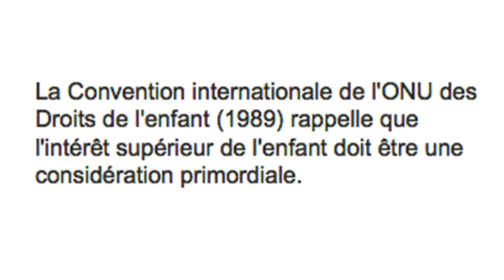17/11/12 Mariage Pour Tous : Cela a commencé par Adam et Eve !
' [LGBT...] Alors là, vous vous appropriez, vous vous appropriez ma liberté de pensée, et vous prônez et vous prônez le mensonge !
Parce que la majorité de mes amis que je représente aujourd'hui sont avec moi et sont CONTRE le mariage ! '

' Bonjour mes amis ! C'est maintenant que çà commence la mobilisation : on va aller jusqu'au bout ! Cà a commencé par Adam et Eve...
S'il n'y avait pas eu un père et une mère, on ne serait pas au monde. [...]
Venez nombreux, il faut venir à chaque fois qu'on vous appelle pour protéger nos enfants !  [...] '

Et d'autres propos édifiants, comme le discours de Madame Elisabeth Guigou le 3 novembre 1998 qui, en tant que Garde des Sceaux, défendait le Pacs CONTRE le mariage homosexuel et CONTRE l'adoption d'enfants par des couples homosexuels, parce que c'est une MAUVAISE SOLUTION, extraits :

' Lorsqu'on légifère sur la famille, on légifère aussi forcément sur l'enfant. [...] Un enfant a droit à un père et une mère, quel que soit le statut juridique du couple de ses parents. [...] '

' Or c'est une chose de maintenir un lien de parenté déjà constitué entre parents et enfants, c'en est une toute autre de permettre, en vertu de la loi, l'établissement d'un lien ex nihilo entre un enfant et deux adultes homosexuels. Dans le premier cas, il s'agit d'une solution conforme à l'intérêt de l'enfant qui a le droit de conserver son père et sa mère lorsque ses parents se séparent. Dans le second, il s'agirait de créer de toutes pièces, par le droit, une MAUVAISE SOLUTION. '

' Mon refus de l'adoption pour des couples homosexuels est fondé sur l'intérêt de l'enfant et sur ses droits à avoir un milieu familial où il puisse épanouir sa personnalité. C'est ce point de vue que je prends en considération, et non le point de vue des couples, qu'ils soient hétérosexuels ou homosexuels. '

Samedi 17 novembre 2012, ' La Manif pour Tous ' pacifique à Marseille :
Pour le mariage civil Homme / Femme et la filiation Père-Mère-Enfant.
Contre le projet de loi : ' Mariage pour tous ' et contre l'homophobie.

8 000 manifestants d'après les organisateurs, 6 000 d'après la préfecture ;
en réalité, il y avait bien plus de personnes présentes en ajoutant les passants et les spectateurs.
Etaient présentes de nombreuses familles avec de jeunes enfants en poussette.

A l'arrivée place de la Préfecture, les rues latérales étaient toutes remplies de gens n'ayant pu s'approcher et se joindre au cortège ; nous pouvons donc estimer que la manifestation a bien rassemblé 15 000 personnes.

Dans la prolongation de la manifestation " Alliance Vita ' qui a eu lieu à Toulon
le 23 octobre 2012 et qui avait déjà rassemblé près de 1 000 manifestants,
nous découvrons ' La Manif pour Tous ' :

Un collectif de tous bords : ' La gauche pour le mariage républicain ', des homosexuels opposés au mariage gay, des musulmans patriotes ' Les Fils de France ', des associations pro vie et d'autres associations familiales, des représentants de différentes religions...

Une même organisation jeune, pacifique et joyeuse menée simultanément le 17 novembre dans dix villes,
ayant regroupé pour la France plusieurs centaines de milliers de manifestants.
Le résultat est tout simplement remarquable !

Un papa, une maman, y a pas mieux pour un enfant !
Un père, une mère, c'est complémentaire
Taubira, si tu savais, ta réforme, ta réforme... les dégâts qu'elle ferait
Taubira, non non non, ta loi, on n'en veut pas !
Un papa, une maman, c'est çà des vrais parents
Une consultation, un référendum !

A Marseille, cette manifestation n'a subi qu'une opposition très limitée.

L'enjeu : l'adoption des enfants pour tous. Parlons plutôt du droit de l'enfant ! Et non du droit à l'enfant...
Donc, non à l'adoption pour tous ! Nous voulons un vrai débat et un référendum.

Une manifestation nationale aura lieu à Paris le 13 janvier 2013.

Yves Vallette d'Osia
vidéaste amateur à Saint-Raphaël
Film 1080p

Cette vidéo est la seconde partie, un peu réduite, du petit reportage d'un quart d'heure réalisé à l'occasion de la manifestation ' La Manif pour Tous ' samedi 17 novembre 2012 à Marseille et déposée dès le lendemain sur internet.

Le défilé des manifestants s'est bien déroulé de manière pacifique - contrairement à certaines images provocatrices montées en épingle par quelques médias -, avec des slogans (un papa, une maman...) dignes d'une joyeuse promenade familiale en chantant pour la défense de la famille.

Venez nombreux manifester en famille le 13 janvier 2013 à Paris, à l'invitation de ' La Manif pour Tous ! '.

Prenez vos camescopes, appareils photos et téléphones, n'hésitez pas à communiquer largement avant et ensuite sur internet tout ce qu'il vous parait juste de dire ou de montrer pour défendre la famille !
Profitons ensemble de ce vaste rassemblement pour en faire une grande fête de la famille !